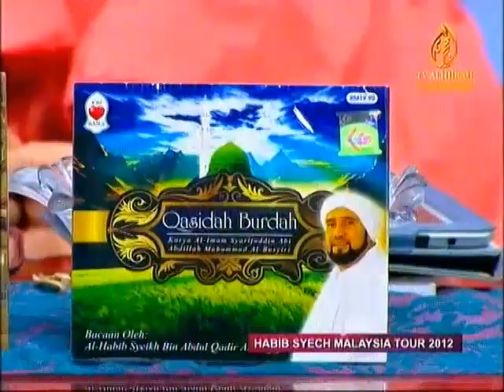Habib Syech Abdul Qodir Malaysia Tour 2012 'WE LOVE RASUL TOUR' (Assalamualaikum TV Alhijrah)